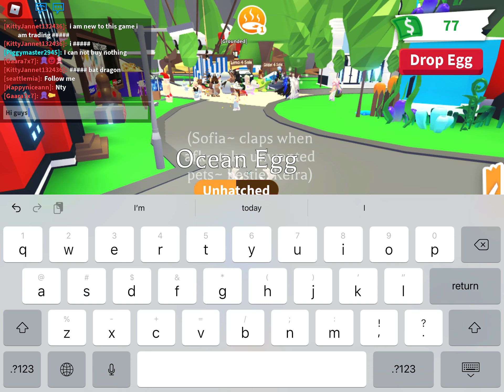Hatching a ocean egg!